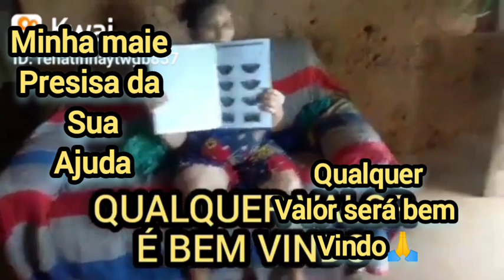VAMOS AJUDAR GENTE NINGUÉM SABE UM DIA DE AMANHÃ 🙏🙏🙏 POR FAVOR